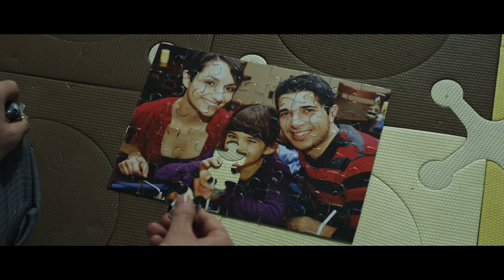Jerzee - I Can't Breathe ft. Tracy Taylor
Music video by Jerzee performing I Can't Breathe. (C) 2013 G7 Records